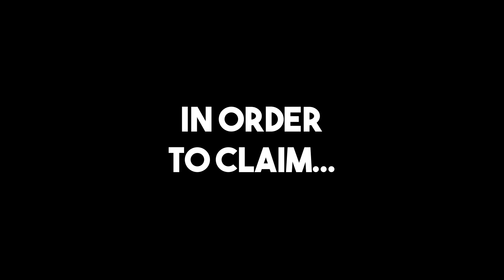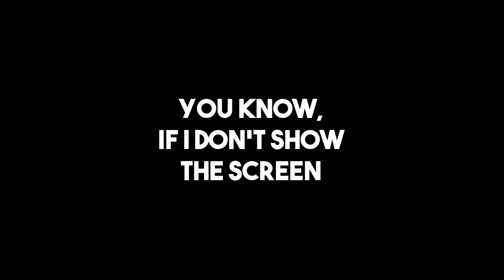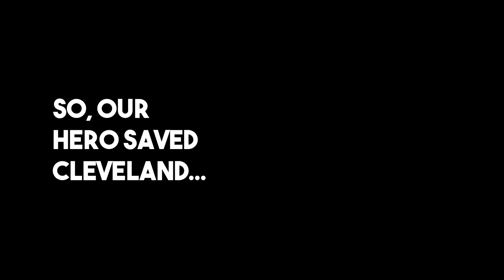The Fastest Fat Man (Elden Ring Funny Moments 13)